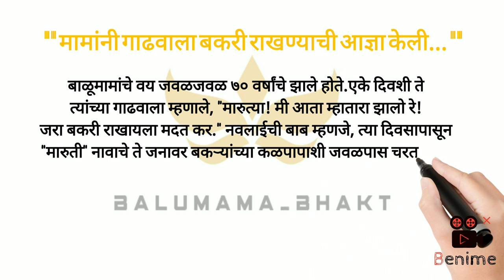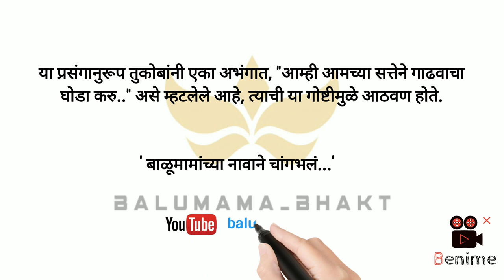मामांनी गाढवाला बकरी राखण्याची आज्ञा केली... बाळूमामांच्या तळावरील घडलेल्या सत्य घटना...